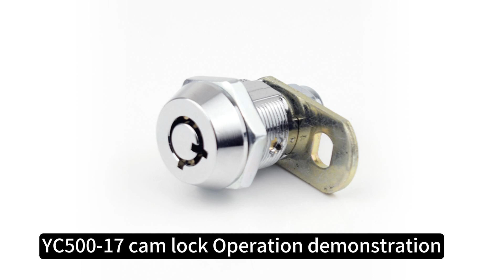YC500-17-2 YC500 zinc alloy bright chrome Vending machine lock